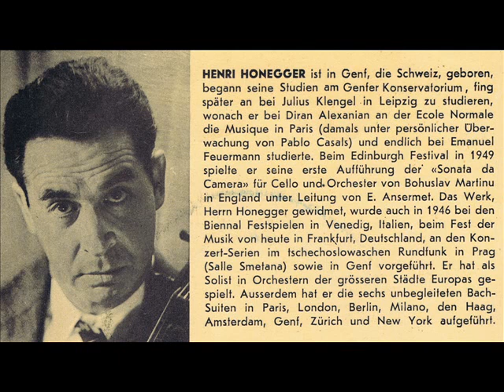Henri Honegger Suite für violoncello solo - gigue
Henri Honegger: Suite für violoncello solo - gigue  (Metronome  MCEP 3016)